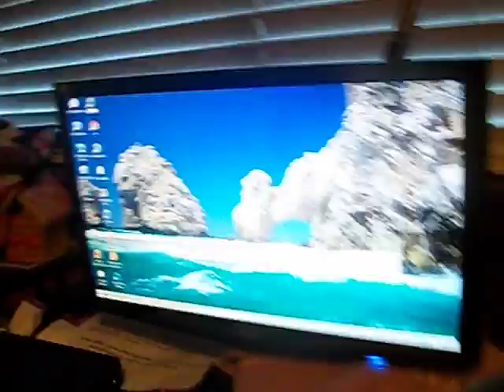katie and courtney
me katie being funny